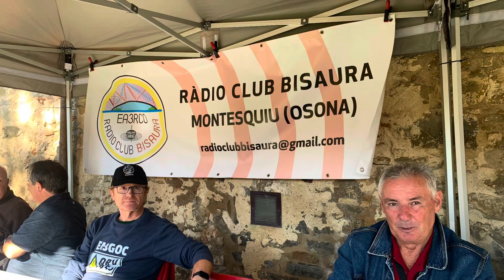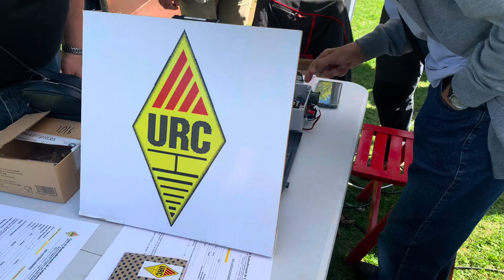Radioaficionats Montesquiu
La Diada de Radioaficionats del Castell de Montesquiu, és un punt anual de trobada de la Radioafició Catalana al qual esteu tots convidats. Tant a participar i operar-hi, com a gaudir d'un Dia de Camp amb tota la família.
El Castell de Montesquiu és un lloc d’indiscutible bellesa situat enmig d’un parc natural amb uns jardins excel·lentment cuidats, que la Diputació de Barcelona cedeix anualment per a aquesta diada.
Estació QO-100 Portable per primera vegada a EA3,operat pels membres de EA3URC Unió de Radioaficionats de Catalunya i visitants de la trobada.
Un lloc per gaudir amb la família. Els petits s’ho passaran d’allò mes bé dins dels jardins sense cap tipus de perill.
Un paratge per a gaudir de la natura i naturalment de la radioafició, ja que tindrem en funcionament diferents equips i modalitats per a les persones que vulguin operar l’estació EG3CM.